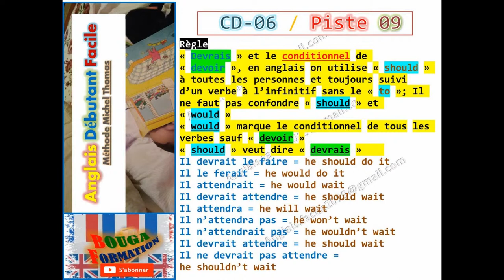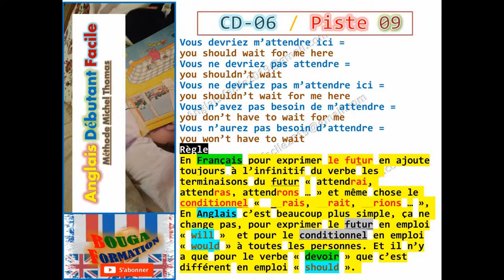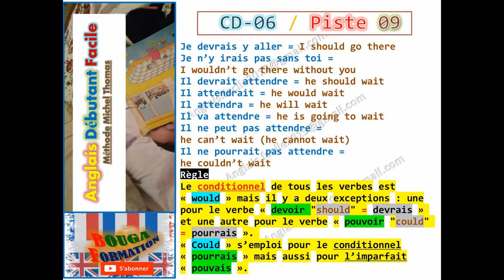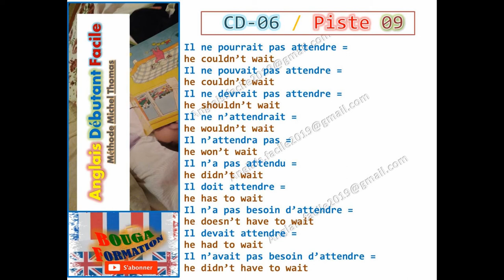Anglais Débutant Facile CD 06 Piste 09 Michel Thomas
Méthode anglais débutant
Cette méthode vous permettra de communiquer en anglais, il ne vous serait demandé :
 Ni effort de mémorisation ;
 Ni apprentissage par cœur ;
 Ni exercice.
Vous n’aurez pas besoin de prendre de note ni de fournir de travail personnel ;
Il est essentiel de se détendre et de se libérer de tension traditionnaire liée au processus d’apprentissage et tout particulièrement l’apprentissage des langues